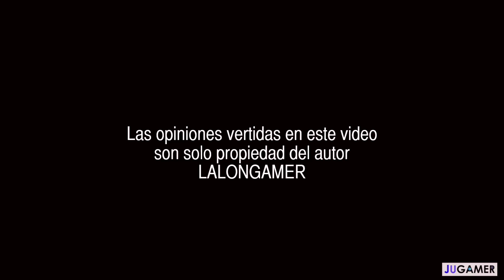TIPOS DE GAMERS ( PARTE 1)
Tipos o clases de gamers según Lalongamer

Existen tipos de gamers,  aquí verás como identificarlos